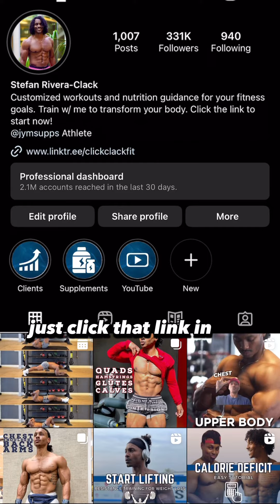How to Lose Fat and Build Muscle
Comment the word "Ready" if you’re tired of struggling with building muscle and cutting fat.

Building muscle while losing fat is the ultimate goal for many of us, but it can be tricky to achieve. In this video I share my top tips to help you get there.